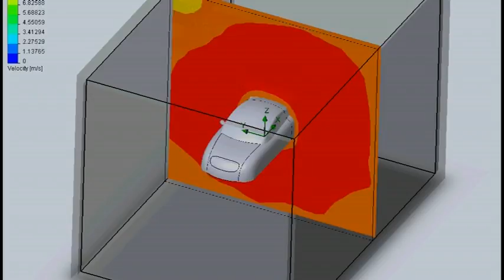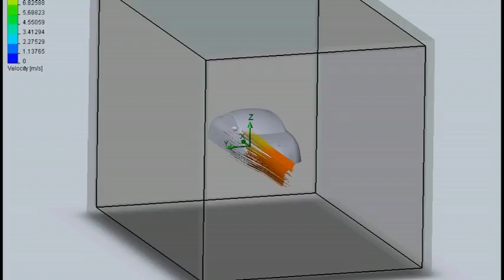wind tunnel test on a CAR using Solidworks, Alias Design Studio, Flowworks Huddersfield uni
This Video is from 3D digital design courses at University of Huddersfield, School fo Art DEsign and Architecture. Courses incude Ma Master 3 digitla design and Product, Tansport design undergraduate.
We used Solidworks Software for this test, the 3D data modelled in Alias Design studio from Autodesk but then simplified to transfer to Solidworks as this is initial testing of the Hardware/Software to be used effectively in the later stage. Air is used as Gas and Air intake from one surface and standard air pressure as outlets are defined.

Tanditionally Air velocity and pressures are measured in wind tunnels, air velocity through the test section  is determined by Bernoulli's principle. Measurement of the dynamic pressure, the static pressure, and  the temperature rise in the airflow direction of airflow around a model can be determined by tufts of yarn attached to the aerodynamic surfaces direction of airflow approaching an aerodynamic surface can be visualized by mounting threads in the airflow ahead of and aft of the test model dye, smoke, or bubbles of liquid can be introduced into the airflow upstream of the test model, and their path around the model can be photographed pressures on the test model are usually measured with beam balances, connected to the test model with beams or strings or cables
pressure distributions across the test model have historically been measured by drilling many small holes along the airflow path, and using multi-tube manometers to measure the pressure at each hole
pressure distributions can more conveniently be measured by the use of pressure-sensitive paint, in which higher local pressure is indicated by lowered fluorescence of the paint at that point
pressure distributions can also be conveniently measured by the use of pressure-sensitive pressure belts, a recent development in which multiple ultra-miniaturized pressure sensor modules are integrated into a flexible strip.